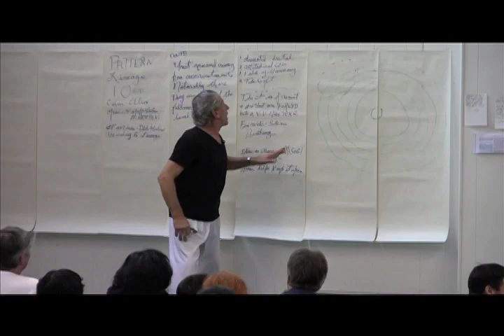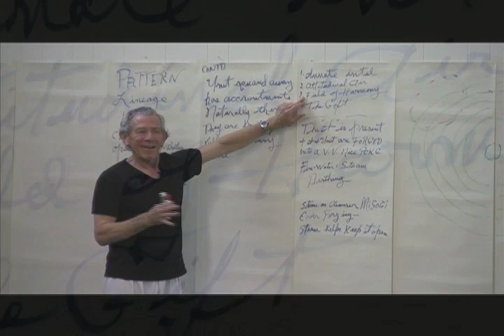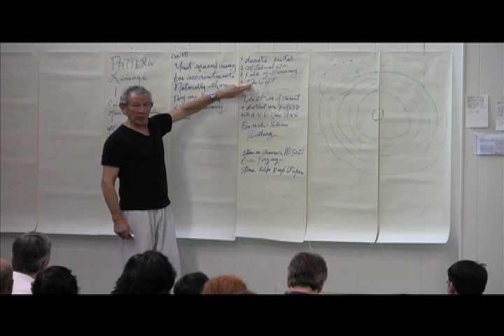Aikido Shihan Robert Nadeau: O Sensei's Process 2. Four Qualities of an Energy System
Finer distinctions into the study of universal harmony.